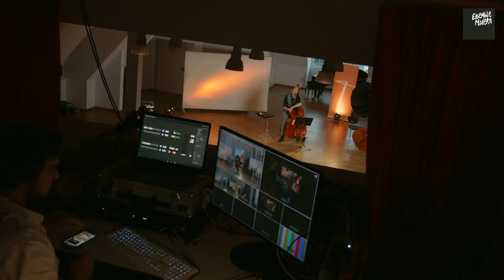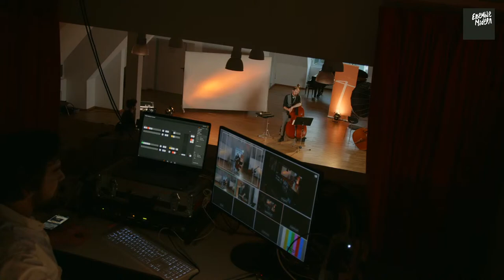On Air – Ensemble Modern live aus dem Dachsaal / Live from the Attic #14 Paul Cannon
On Air – Ensemble Modern live aus dem Dachsaal / Live from the Attic
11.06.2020: #14: Paul Cannon, Kontrabass / double bass

0:00:00 Begrüßung

0:02:26 Moderation zu Fury
0:02:50 Rebecca Saunders: Fury (for solo double bass) (2005)

0:11:40 Moderation zu Stefano Scodanibbio: extracts from Sei Studi (1981)
0:13:33 Studi No. 1 Joke
0:15:57 Studi No. 2 Dust
0:21:16 Studi No. 4 Faraway
0:25:02 Studi No. 5 On Turning

0:30:30 Moderation zu Jacob Druckman
0:32:44 Jacob Druckman: Valentine (1969)

Paul Cannon (Kontrabass / double bass)

Die digitale Live-Konzertreihe "On Air – Ensemble Modern live aus dem Dachsaal" wird aus dem Dachsaal des Domizils des Ensemble Modern im Frankfurter Ostend gestreamt. The digital live concert series will be streamed live from the attic of our domicile in Frankfurt’s Ostend.

In Zusammenarbeit mit Seehund Media und Streaming Factory. Gefördert durch das Kulturamt der Stadt Frankfurt am Main.